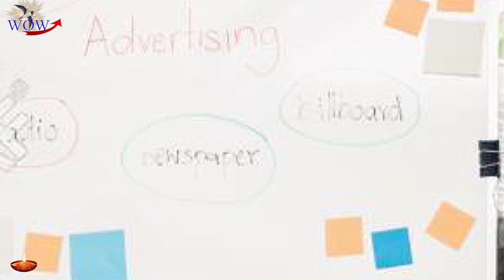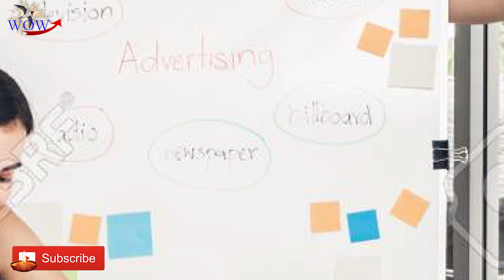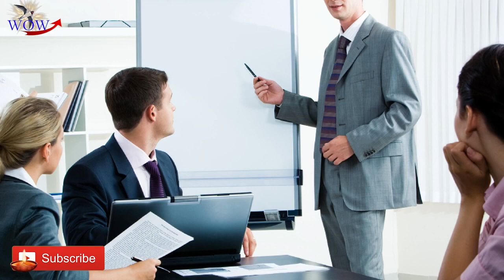ទំលាប់អ្នកមាន និងអ្នកជោគជ័យ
ទំលាប់អ្នកមាន និងអ្នកជោគជ័យទំលាប់អ្នកមាន និងអ្នកជោគជ័យ ដើម្បីអោយទាន់ទស្សន៍បានក្នុងគ្រប់វេន ដោយសារយើងមានការអប់រំដល់អ្នកដទៃដូច្នេះយើងក្លាយជាអ្នកជោគជ័យដ៏ល្អបំផុត។ ប៉ុន្តែសម្រាប់អ្នកមានដែរ មិនយល់ព្រមដល់អ្នកដទៃឡើយ គឺសំណេះសំណាលដល់ខ្លួនឯង។
💰សូមអរគុណ អរព្រះគុណណាស់!💰